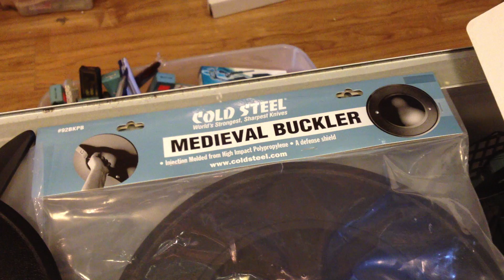Cold Steel Medieval Buckler Shield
We got 'em.